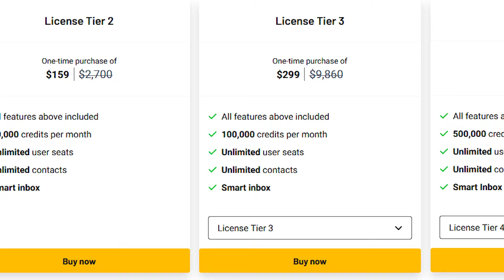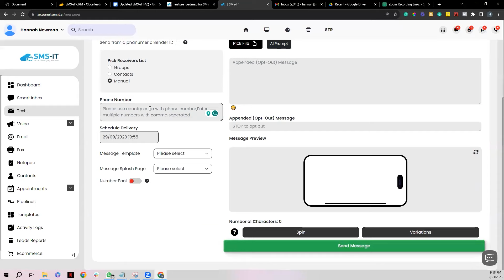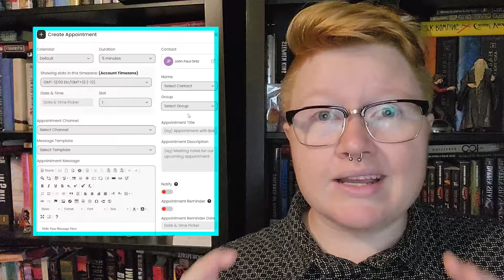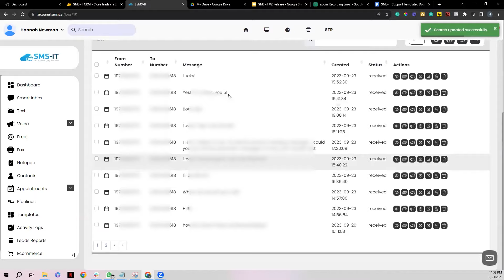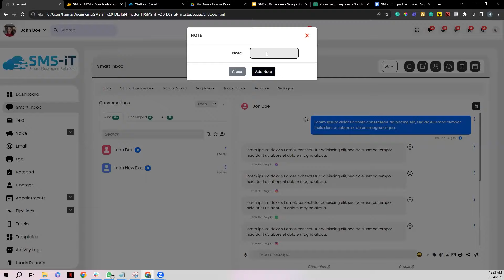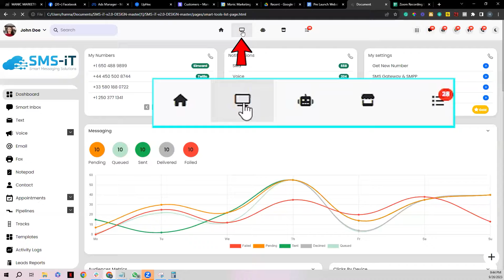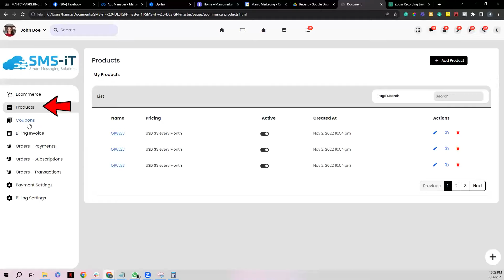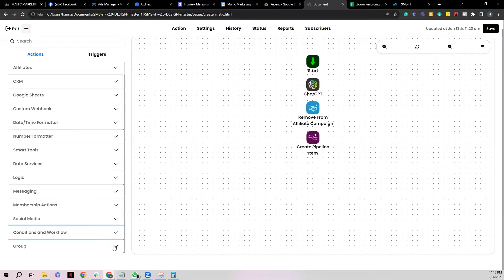SMS-iT CRM Platform 360 Overview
⏲️Timestamps⏲️
0:00 - 1:15 Introduction
1:16 Decentralized SMS Gateway
3:24 Email Integration
4:03 Text Messaging
5:51 Voice Capabilities
7:37 Fax Capabilities
7:58 Smart Contact Management
8:41 Appointment Capabilities
10:15  Pipeline Capabilities
12:19 Template Capabilities
13:11 Activity Logs
14:09 Leads Report
14:52 Smart Analytics
15:37 Smart Inbox
19:22 AI Chat Widget
19:49 How Our Credit System Works
21:29 Fully Integrated A.I System (Not included in AS deal)
22:15 Smart Tools (Sites, Funnel & Form Builder. Not included in AS deal)
24:17 Smart Tools (Social Planner. Not included in AS deal)
25:53 Smart Tools Rapid Fire  (Not included in AS deal)
27:06 E-Commerce Hub (Not included in AS deal)
28:01 Advanced Workflows & Automations (Not included in AS deal)
31:38 Final Thoughts

This video provides an insightful look at the diverse tiers currently available on Appsumo, highlighting what each tier encompasses.

But that's not all, you'll also gain a comprehensive overview of our AI-powered CRM's full potential once we finish developing the main features.

Or visit the development timeline in the founders section of our deal page on Appsumo.

Don't miss out on this deal!

Our CRM is designed to be your ultimate, go-to solution, and passing on this opportunity might just become a regret you'll always remember in the realm of LTD software. :)

Feature Development Timeline (9/25/2023)

AI Chatbot: Our AI Chatbot is expected to be completed within 1.5 weeks.

Voice Section: Our entire voice section is expected to be completed within 4 weeks.

Pipeline Section: Our entire pipeline section is expected to be completed within 4 weeks.

Billing Section: Our entire billing section is expected to be completed within 8 weeks.

Social Media API in Smart Inbox: The integration of the remaining 20+ social media channels into the Smart Inbox through the Social Media API is anticipated to be completed over the course of approximately 20 weeks.

Android APK Sim Card Connection Update For GHL Users: We've recently recognized the need for multiple APKs, each tailored to different Android software versions to ensure compatibility across all Android devices. Our dedicated Android developer estimates a 4-week timeline to complete this update, effectively eliminating concerns about compatibility with both older and newer Android versions.

Advanced Workflow Automation: Our entire workflow automation section is expected to be completed within 12 weeks.

Native Integrations w/ Top 1,000 3rd Party Apps: Starting this November, our team will initiate the development and integration of the top 1,000 apps. Notably, some of the first apps in the top 10 on our integration list include Google Workspace, Outlook, Instantly, and Active Campaign. Integrating a total of 1,000 apps is a substantial undertaking that will require a significant amount of time. Initially, we plan to integrate approximately 10 to 30 apps per month, gradually ramping up to integrate 75 to 100 apps monthly. Once we complete the remaining core features, our entire 15-member development team will focus on accelerating these integrations.

Please Note: Our team is fully committed to develop at a rapid pace, focusing on implementing new features and swiftly resolving any bugs. Development poses unique challenges, with unexpected issues that emerge.

We genuinely value everyone's patience and understanding during this crucial phase. If you encounter any bugs at any time, we urge you to quickly report them, so we can address and rectify them. We sincerely appreciate your outstanding support. ❤️